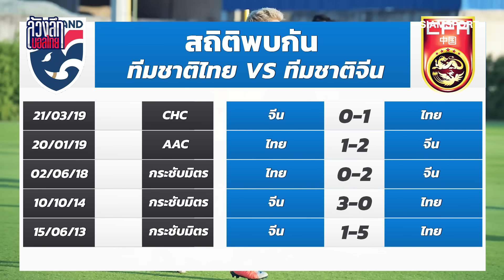คุยถึงความพร้อม ทีมชาติไทย ก่อนลงทำศึกคัดบอลโลก โซนเอเชีย รอบ 2 พบกับ ทีมชาติจีน พรุ่งนี้